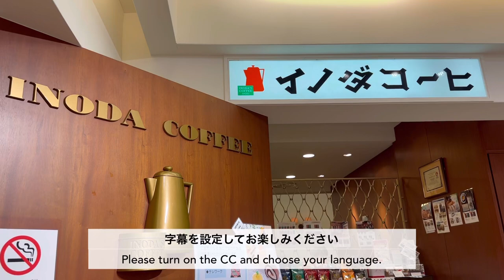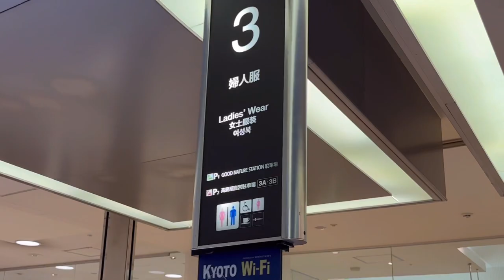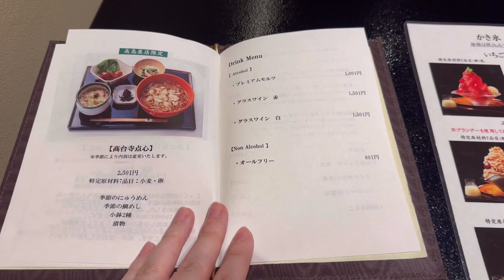【Vlog】平日の京都を楽しむ1日｜一人暮らし会社員の日常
有給休暇で京都にお出かけをした1日をVlogにしました🍵

0:00 オープニング
0:09 イノダコーヒー(大丸 京都店)
1:33 無碍山房サロン・ド・ムゲ
2:57 京都水族館
7:56 エンディング(京都タワー)